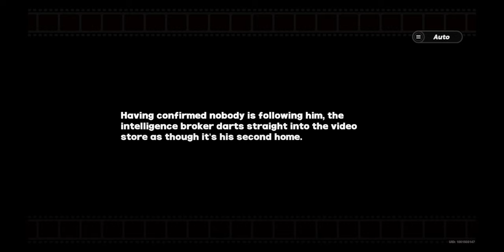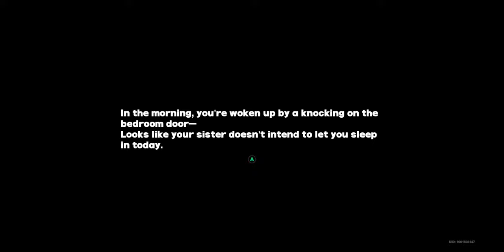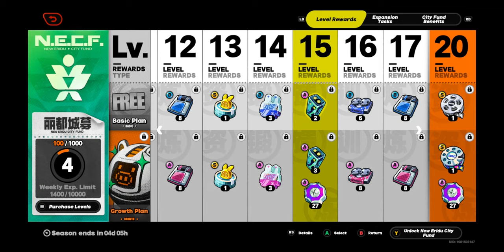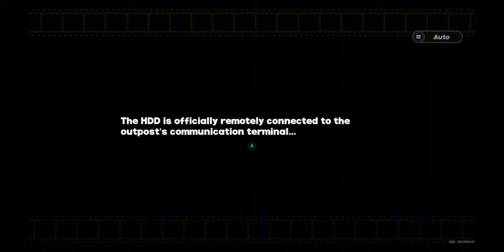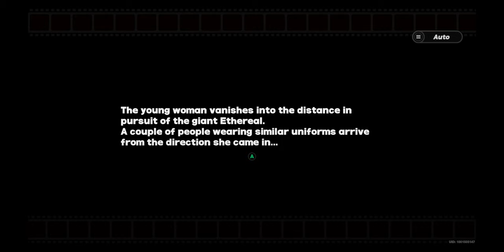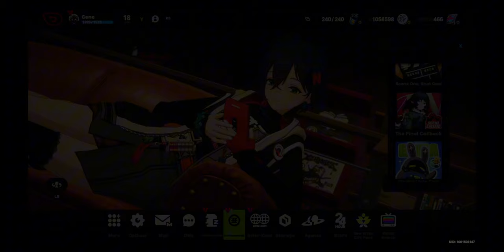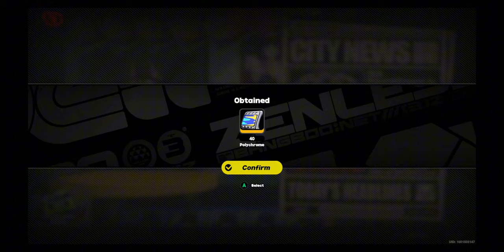Zenless Zone Zero! Lets Play Part 6